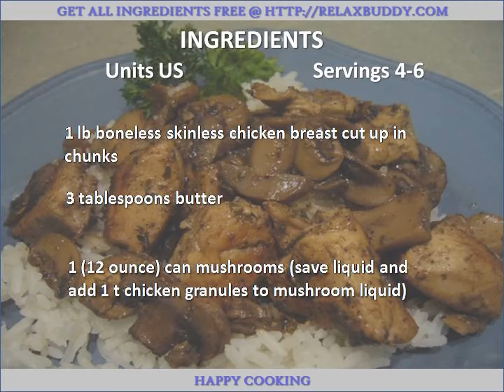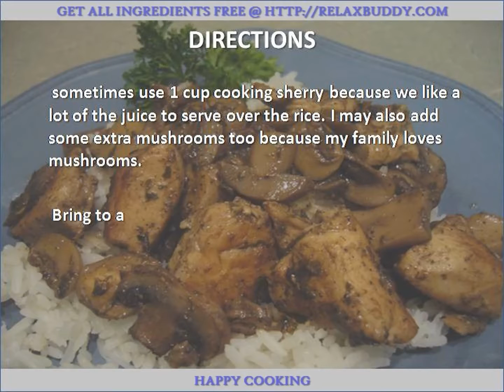Andris Chicken recipe